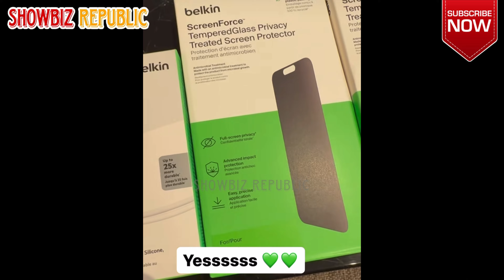BABY PEANUT TUMUTUBO NA MGA NGIPIN 😍 SO CUTE! KILIG NA KILIG SA I LOVE YOU NI DADDY LUIS MANZANO!